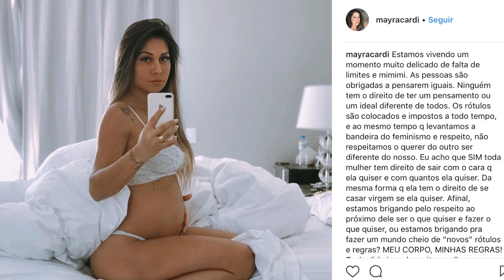SURGEM RUMORES DE CRISE ENTRE KEVINHO E PAVANELLI! Mayra Cardi dá DECLARAÇÃO POLÊMICA e SE EXPLICA!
Mayra Cardi dá declaração polêmica e depois se explica! Família de Flavia Pavanelli deixa de seguir Kevinho e fãs especulam sobre crise no casal. Luisa Sonza é referência no Instagram.

Minutagem:
0:11 Fãs especulam sobre crise entre Flavia Pavanelli e Kevinho
0:39 Monique Elias faz aniversário e promete festão amanhã
0:52 Mayra Cardi dá declaração polêmica e depois se explica
2:46 Luisa Sonza é referência no Instagram
❌Dá uma olhada, NÃO PERDEU NADA? 🤔

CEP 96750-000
Butiá/RS